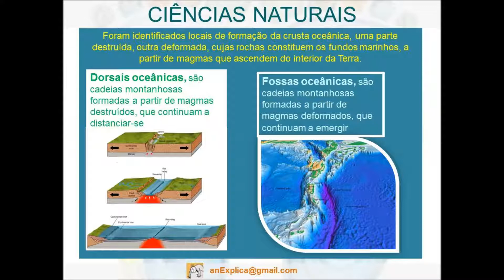A deriva dos continentes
O que é a expansão dos fundos oceânicos?
R: A partir de 1960, com os avanços tecnológicos e científicos em diferentes áreas, foi possível perceber o mecanismo que explica a deriva dos continentes em consequência da expansão, e desta forma, reconhecer o mérito do trabalho de Alfred Wegener, iniciado cerca de 50 anos antes.

Visita o blog: anExplica.wordpress.com
subscreve o canal anExplica
OBRIGADO